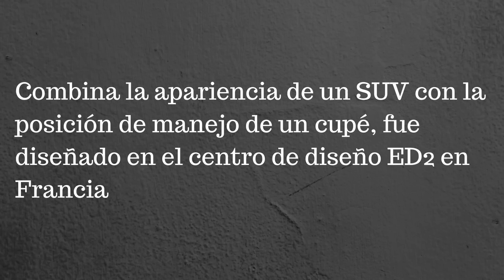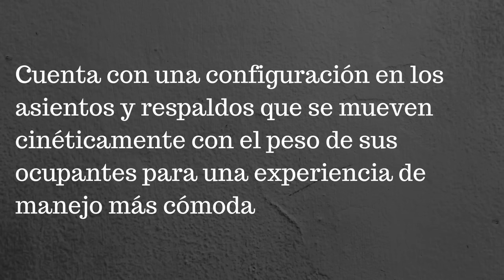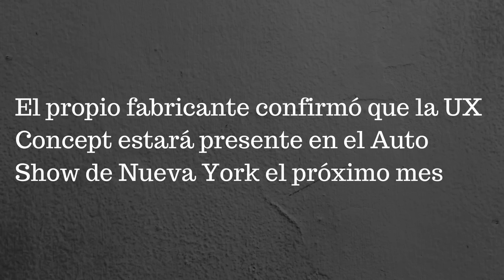Llegará a producción el Lexus UX Concept ¿Te lo comprarías?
Todo indica que ahora si llegara el Lexus UX Concept